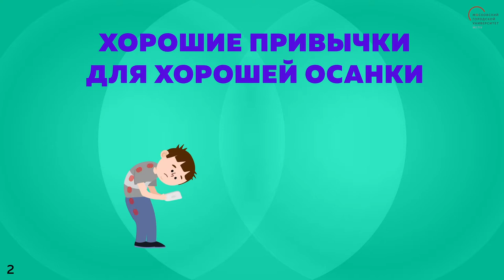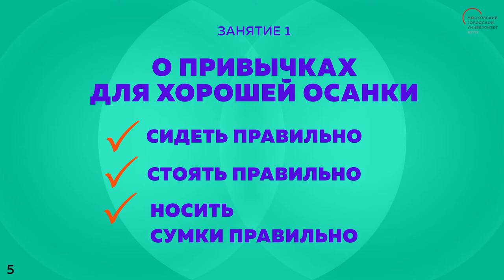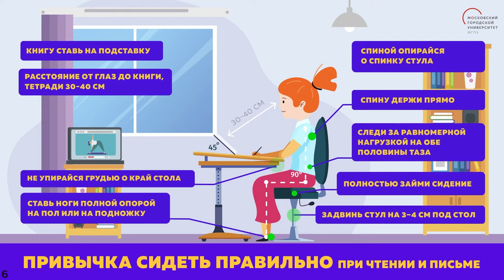Здоровье — это мой выбор! Хорошие привычки для хорошей осанки. Занятие 1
Занятие 1 «Хорошие привычки для хорошей осанки» для проведения уроков здоровья с детьми начальной школы.
На занятии дети узнают много интересного об осанке и причинах ее нарушения, изучат правила формирования красивой осанки.